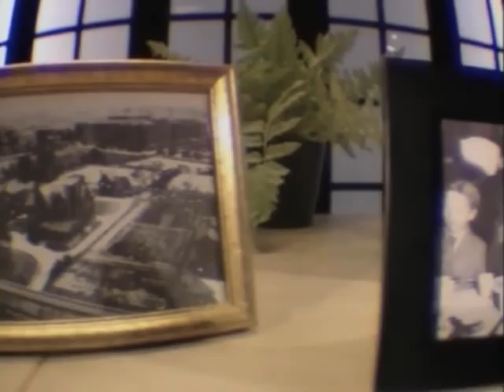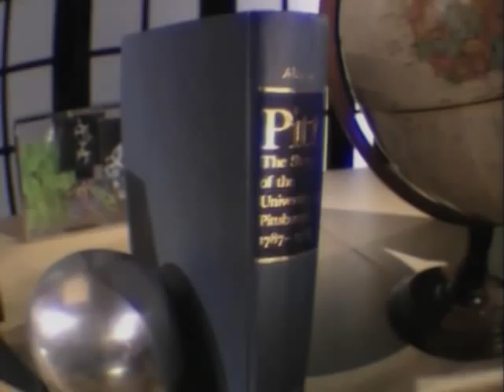Pitt History: Legacy of Growth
See the construction of the Cathedral of Learning and other Oakland landmarks, as well as an overview of Pitt's growth in reputation.